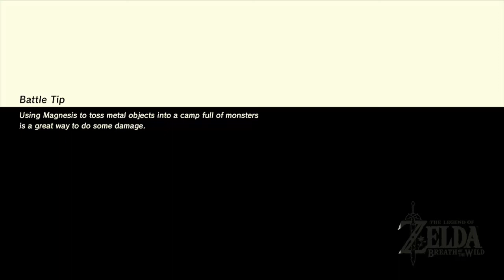Mipha has a weird toe. BEST OF BOTW part 18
EEEEEEEEYUK